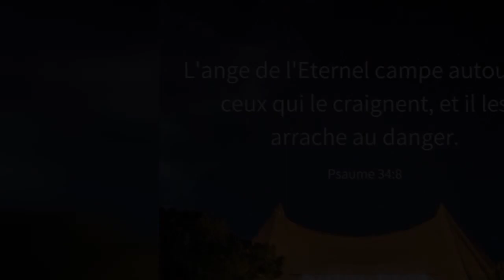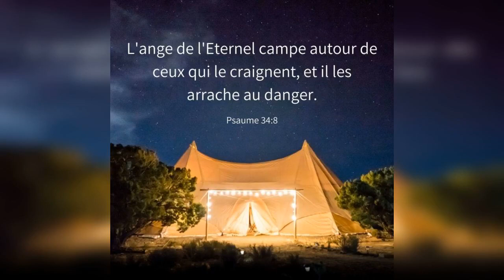Quelle est la réponse ? - 15/08/21 - Matin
" Celui qui est lavé n'a... " - Jean 13 : 10